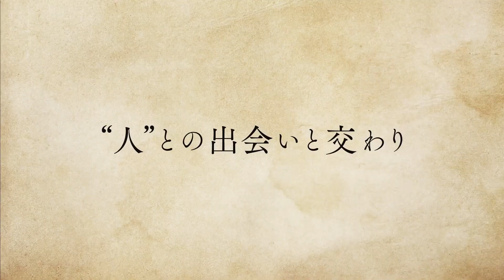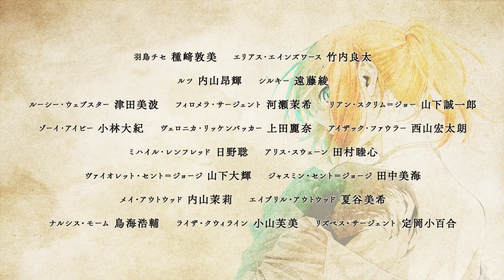The Ancient Magus, Bride: Season 2 Official Trailer #1 | Animazeアニメ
Chise Hatori, a 15-year-old Japanese girl, was sold for five million pounds at an auction to a tall masked gentleman. Abandoned at a young age and ridiculed by her peers for her unconventional behavior, she was ready to give herself to any buyer if it meant having a place to go home to. In chains and on her way to an unknown fate, she hears whispers from robed men along her path, gossiping and complaining that such a buyer got his hands on a rare "Sleigh Beggy."